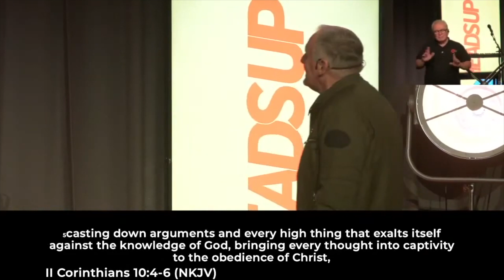HEADS UP | PART ONE | With Pastor Jeff Wright